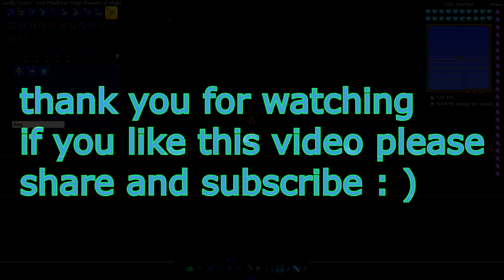terraria crazy buffed up Triactis' True Paladinian Mage-Hammer of Might vs supreme calamitas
42 million DPS crazy damage! : D

Recording: OBS